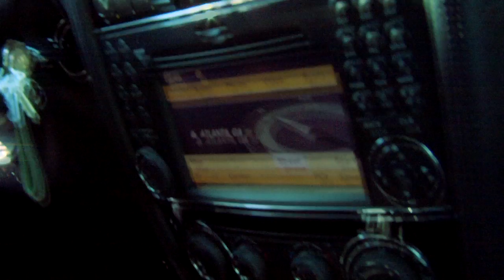Michel Boyd: In Your Space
The ultra-fabulous Michel Smith Boyd shares some intriguing and intimate thoughts on his evolving design philosophy, as well as what the future holds for his award-winning company, Smith Boyd Interiors.  Produced and directed by Liz Irons, 3113 Entertainment.  Camera: Nathan Lee, Liz Irons.  Special thanks to Rebecca Coupe Franks for the use of her original music (other music by Liz Irons).